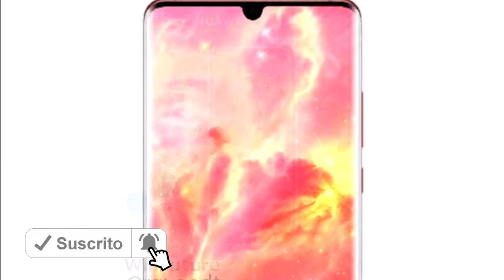Huawei P30, P30 Pro y P30 Lite Con la Mejor Cámara!!! (Últimos Rumores)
Huawei P30, P30 Pro y P30 Lite Con la Mejor Camara!!!